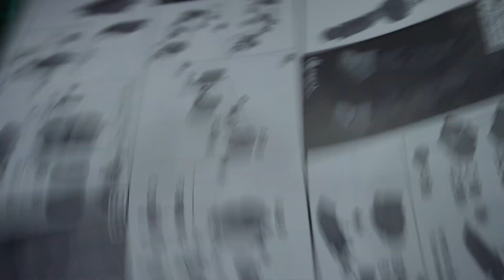FULL BUILD PB HG RGM 96Xs JESTA SHEZARR TYPE TEAM A